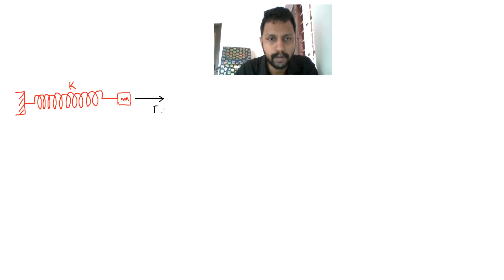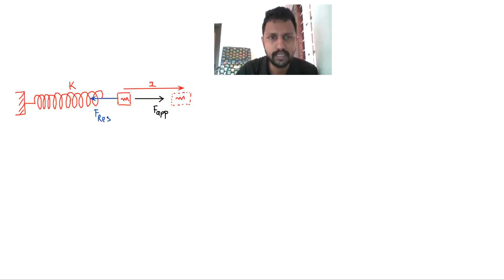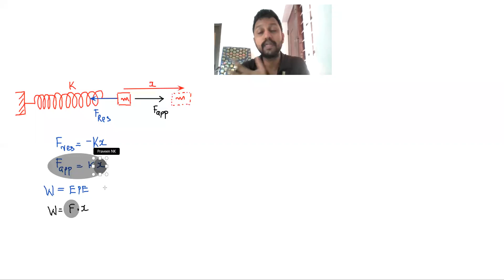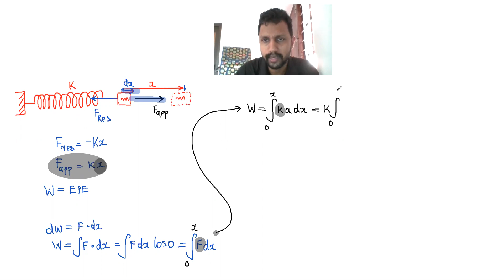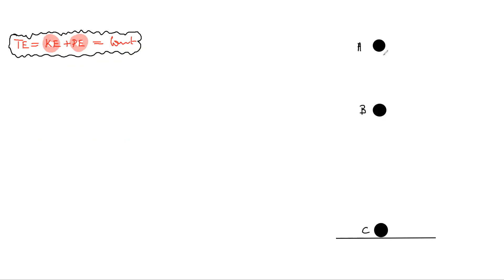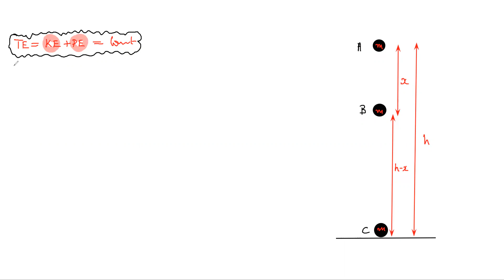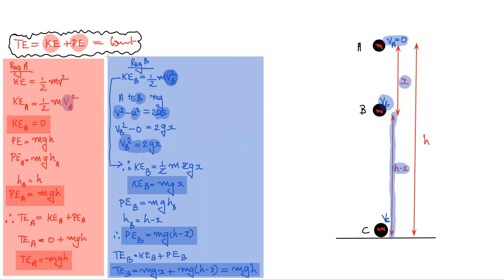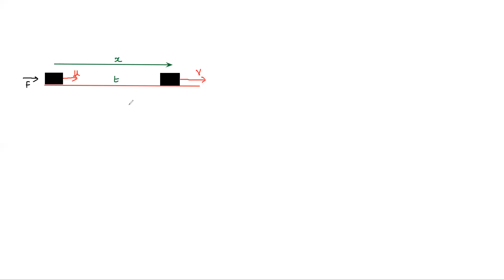elastic potential energy. law of conservation of mechanical energy free fall. work energy theorem.